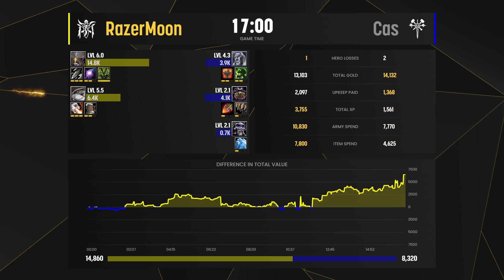WC3 - [UD] Cas vs RazerMoon [NE] - Round of 16 - B2W NA LUL Cup #48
🏆  B2W NA LUL Cups S4

[UD] Cas vs RazerMoon [NE]
Cast by: Carson